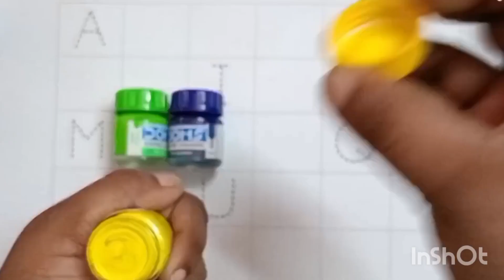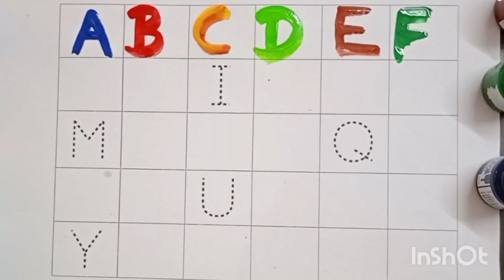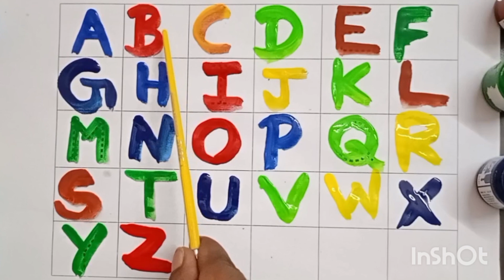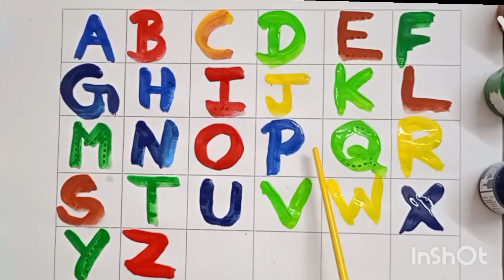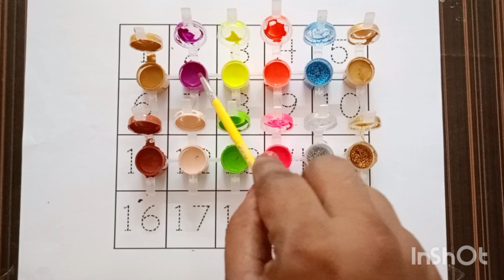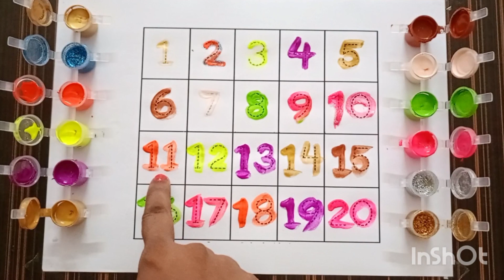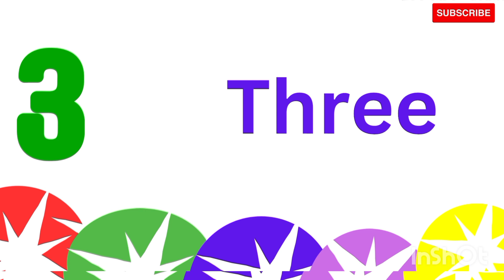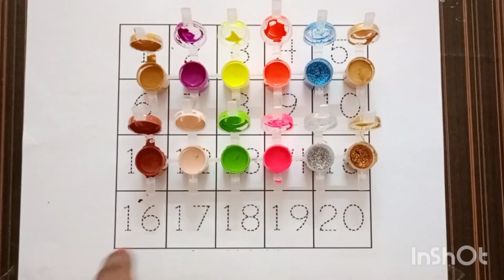A for apple | अ से अनार | abcd | phonics song | a for apple b for ball c for cat | Part3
A for apple | अ से अनार | abcd | phonics song | a for apple b for ball c for cat | abcd song | abcde Part -2

l  क से कबूतर | abcd | phonics song | abcd song | अ से अनार | a for apple b for ball c for cat | alphabet | nursery rhymes | a for apple

Your quiry
a for apple
abcdefg
english alphabet
abcd cartoon
a for apple bi for boy
alphabet songs
a for apple a for ant
nursery rhymes

abcd varnamala
english varnamala
english alphabet
A for apple
kids alphabet

 एबीसीडी
वर्णमाला